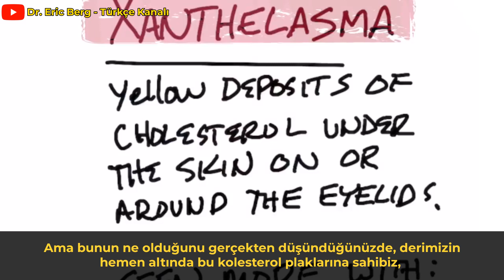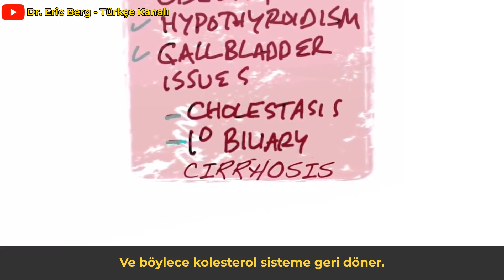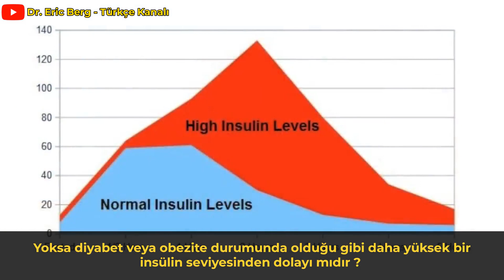Göz Kapağında Sarı Lekeler (Ksantelazma) ve Tedavisi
Göz kapaklarınızın etrafındaki sarı inişli çıkışlı lekelerin neden safra kesenizle ilgili olabileceğini öğrenin.

Zaman damgaları
0:00 Giriş: Göz kapaklarının etrafında sarı inişli çıkışlı yamalar
0:10 Ksantelazma nedir?
1:35 Ksantelazma için en iyi çareler
3:06 Başarı hikayenizi paylaşın!

Bu videoda göz kapaklarınızın etrafındaki sarı inişli çıkışlı lekelerin arkasında ne olduğundan bahsedeceğiz.

Bu, ksantolazma adı verilen bir durumdur.
Ksantolazma aşağıdakilerle daha yaygındır:
• Hamilelik
• Diyabet
• Obezite
• Hipotiroidizm
• Safra kesesi sorunları (kolestaz ve biliyer siroz)

Araştırma için etrafa bakınırken, ksantelazmanın safra kesesi ile ilişkili olduğunu buldum.

Ksantolazma, kolesterolün cildin altından birikmesidir. Bunlara plaket de denilebilir.

Safra kanallarının etrafında yara dokusu olduğunda, safra karaciğere, kan dolaşımına ve vücut dokularına geri dönmeye başlar.
Bu nedenle, gözlerinizin etrafındaki derinin altında kolesterol biriktiğini görürsünüz.

Yeterli safra üretimi ve salınımı olmadan kolesterol tamamen parçalanamaz.

Anahtar, sağlıklı safra seviyelerini eski haline getirmektir.

Ksantelazma için en iyi çareler şunlardır:
• Saflaştırılmış safra tuzları
• Hint yağı ve elma sirkesi (topikal olarak pamukla sürülür)
• Hormon seviyelerini normalleştirin (östrojen ve insülin)
• Sağlıklı Keto

56 yaşındaki Dr. Berg, Sağlıklı Ketozis ve Aralıklı Oruç konusunda uzmanlaşmış bir kayropraktik uzmanıdır.  En çok satan Sağlıklı Keto Planı kitabının yazarıdır ve Dr. Berg Nutritionals'ın direktörüdür.

Sorumluluk Reddi:
Eric Berg, Kayropraktik Doktoru derecesini 1988 yılında Palmer Kayropraktik Koleji'nden aldı. “Doktor” veya “Dr” kelimesini kullanması kendisi ile ilgili olarak sadece bu dereceye atıfta bulunur.
Dr. Berg, Virginia, California ve Louisiana'da lisanslı bir kayropraktik uzmanıdır, ancak artık hiçbir eyalette kayropraktik uygulamamaktadır ve hastaları görmemektedir, bu nedenle insanları tam zamanlı bir faaliyet olarak eğitmeye odaklanabilmektedir, yine de aktif bir lisansa sahiptir.
Bu video sadece genel bilgilendirme amaçlıdır.
Kendi kendine teşhis koymak için kullanılmamalıdır ve tıbbi muayene, tedavi, tedavi, teşhis ve reçete veya tavsiye yerine geçmez.
Dr. Berg ile aranızda doktor-hasta ilişkisi oluşturmaz. İlk önce bir doktora danışmadan ve tıbbi muayene, teşhis ve tavsiye almadan önce sağlık rejiminizde veya diyetinizde herhangi bir değişiklik yapmamalısınız.
Tıbbi bir durumla ilgili tüm sorularınız için her zaman bir hekimin veya başka bir nitelikli sağlık kuruluşunun tavsiyesine başvurun.
Health & Wellness, Dr. Berg Nutritionals ve Dr. Eric Berg, D.C., bu video veya site aracılığıyla edindiğiniz herhangi bir tavsiye, tedavi süreci, teşhis veya diğer herhangi bir bilgi, hizmet veya üründen sorumlu değildir.
Dr Berg Türkçe  Dr Eric Berg Türkçe drbergtr